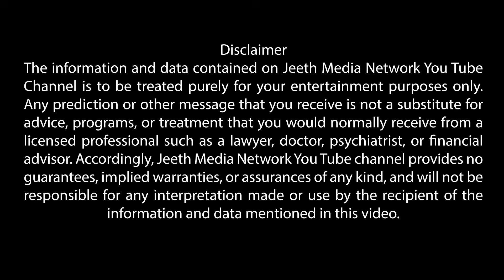ವೀಳ್ಯದೆಲೆಯಿಂದ ಈ ಕೆಲಸ ಮಾಡಿ ಒಂದೇ ವಾರದಲ್ಲಿ ಮದುವೆ ಫಿಕ್ಸ್ ಆಗುತ್ತೆ|delay and late marriage in astrology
ನಿಮ್ಮ ಮಗ ಅಥವಾ ಮಗಳ ಮದುವೆ ಸೆಟ್‌ ಆಗ್ತಾ ಇಲ್ವ? ಎಷ್ಟೇ ಪ್ರಯತ್ನ ಪಟ್ರೂ ಮದುವೆ ಸೆಟ್‌ ಆಗ್ತ ಇಲ್ವ? ಮದುವೆ ಇನ್ನೇನು ಸೆಟ್‌ ಆಯಿತು ಅನ್ನೋಷ್ಟರಲ್ಲಿ ವಿಘ್ನಗಳು , ಅಡೆತಡೆಗಳು ಬರ್ತಾ ಇವೆಯಾ? ಹಾಗಾದ್ರೆ ಮಗಳ ಅಥವಾ ಮಗನ ಮದುವೆ ಸೆಟ್‌ ಆಗಲು ಕೆಲವೊಂದು ಉಪಾಯಗಳನ್ನ ಮಾಡಿ ಅಂದ್ರೆ ಮದುವೆ ಪಟ್‌ ಅಂತ ಸೆಟ್‌ ಆಗುತ್ತೆ.
ವಿವಾಹ ಸ್ವರ್ಗದಲ್ಲಿಯೆ ನಿಶ್ಚಯವಾಗಿರುತ್ತೆ ಅಂತ ಹೇಳೋದನ್ನ ನೀವು ಕೇಳಿರ್ತೀರಿ. ವಿವಾಹ ಸ್ವರ್ಗದಲ್ಲಿ ನಿಶ್ಚಯವಾದರೂ ಸಹ ಸಮಯಕ್ಕೆ ಸರಿಯಾಗಿ ವಿವಾಹ ಆಗಬೇಕಿರೋದು ಅಷ್ಟೇ ಮುಖ್ಯ. ಹಲವರ ವಿವಾಹ ಸಮಯಕ್ಕೆ ಸರಿಯಾಗಿ ಯಾವುದೇ ತೊಂದರೆ –ತಾಪತ್ರಯಗಳಿಲ್ಲದೆ ಸರಾಗವಾಗಿ ಆಗುತ್ತೆ .ಅದೇ ಕೆಲವರ ವಿವಾಹಕ್ಕೆ ವಿಘ್ನಗಳ ಸಾಲೇ  ಕಾದು ನಿಂತಿರುತ್ತೆ. ಇನ್ನೇನು ಎಲ್ಲವು ಸರಿಹೊಂದಿ, ವಿವಾಹ ಆಗಬೇಕೆನ್ನುವ ಸಮಯಕ್ಕೆ ಹೊಸ ತೊಂದರೆಗಳು ಎದುರಾಗುತ್ತೆ.
ಮದುವೆ ಬೇಗ  ಸೆಟ್‌ ಆಗೋದಕ್ಕೆ ಕೆಲವೊಂದು ರಹಸ್ಯ ಸಂಗತಿಗಳನ್ನ ವಿಡಿಯೋದಲ್ಲಿ ಹೇಳಿದೀನಿ . ಪೂರ್ತಿ ವಿಡಿಯೋ ಸ್ವಲ್ಪನು ಸ್ಕಿಪ್ ಮಾಡದೇ ನೋಡಿ.
reason for delay marriage
astrology reason for late marriage
astrology reason for delay in marriage
mangala dosha
mangala dosha late marriage
Shiva purana
bala kanda
sundara kanda
Rama charita manasa
katyayani mantra
Astrology
Kannada Astrology
Numerology
Samudrika
Hasta Samudrika
Vastu tips
loan problem
loan
credit
swara shastra
vedic astrology
Kavade shastra
Astamangla prashne
Horoscope
Kundali
Janam patrika
Dina  Bhavishya
Rashi Bhavishya
For More Updates:

You can promote your short films on our YouTube channel
ನಿಮ್ಮ ಉತ್ಪನ್ನಗಳನ್ನು (products) ನಮ್ಮ ವಿಡಿಯೋ ಮುಖಾಂತರ ಕೋಟ್ಯಂತರ ವೀಕ್ಷಕರಿಗೆ ತಿಳಿಸಲು ಮತ್ತು ನಿಮ್ಮ ವ್ಯಾಪಾರವನ್ನು ಹೆಚ್ಚಿಸಿಕೊಳ್ಳಲು ಬಯಸಿದರೆ ನಮ್ಮ ವಿಡಿಯೋ ಗಳಲ್ಲಿ ಪ್ರಚಾರ